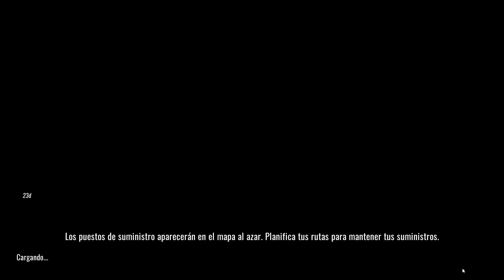LA MEJOR CLASE de la GLOCK DUALES - COMO CONSEGUIR Y USAR LAS NUEVAS PISTOLAS DOBLES EN BLOOD STRIKE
►mi android: POCO X3 GT
📌LINKS Y RELACIONADO AL VIDEO.